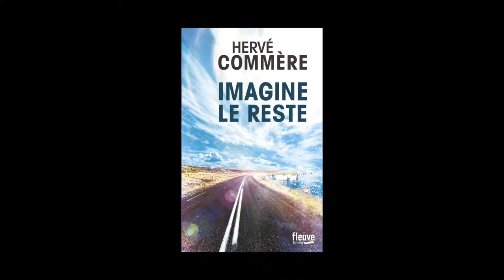Hervé Commère- Imagine le reste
Hervé Commère vous présente son ouvrage « Imagine le reste  » aux éditions du Fleuve.